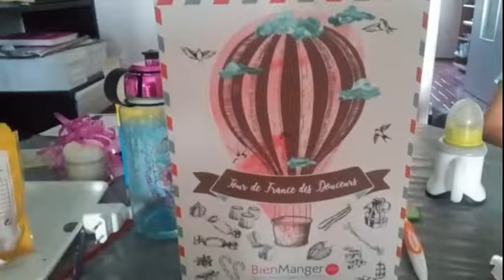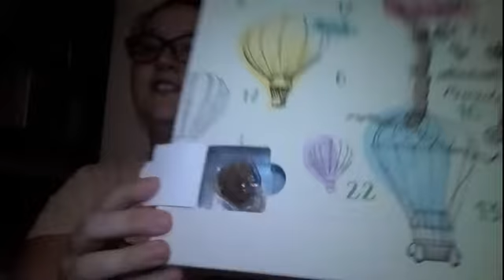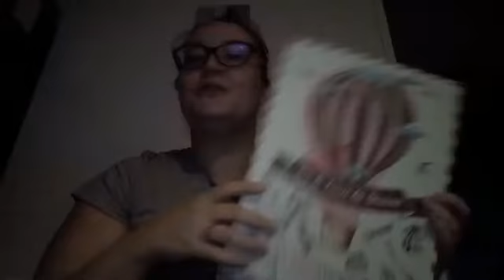Vlogmas N°1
Bonjour , comme vous le savez je me doit d''être avec vous le plus transparente possible et donc je ne fait qu'un minimum de coupe. Pour rester le plus naturelle possible.
↓ Déroule sinon je boude ↓

Activez les notifications en cliquant sur la cloche ? et si vous avez aimé la vidéo n'hésitez pas à liker et à la partager.